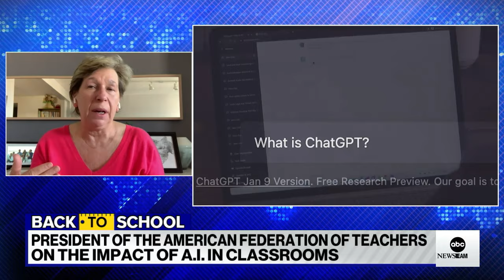Teachers prepare for AI in the classroom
American Federation of Teachers union leader Randi Weingarten says “generative AI and ChatGPT is a complete game changer" that must be safeguarded and regulated.